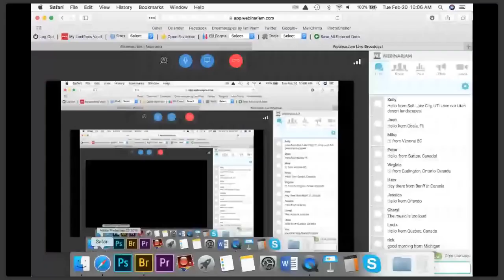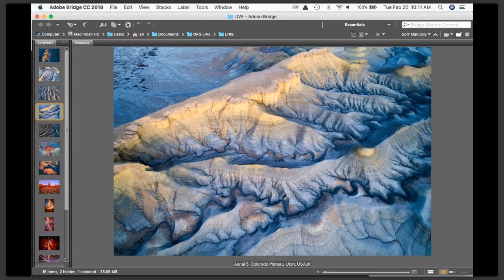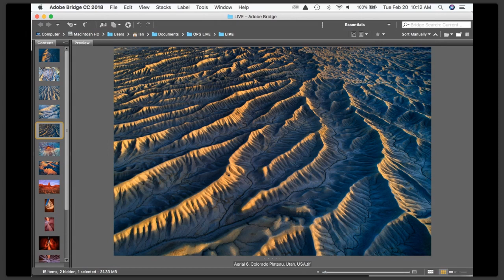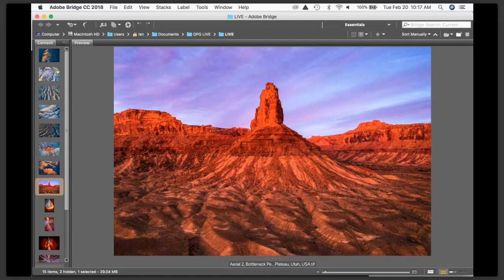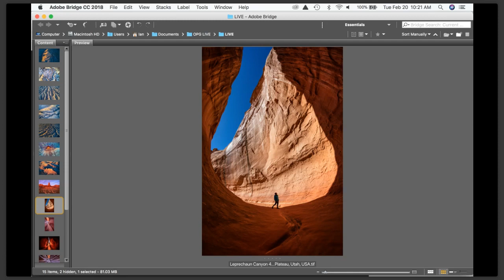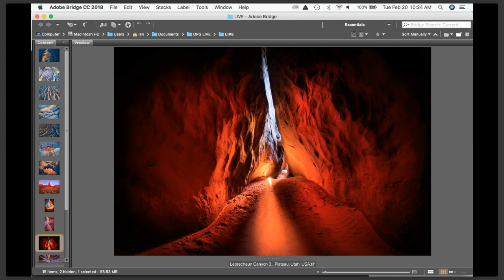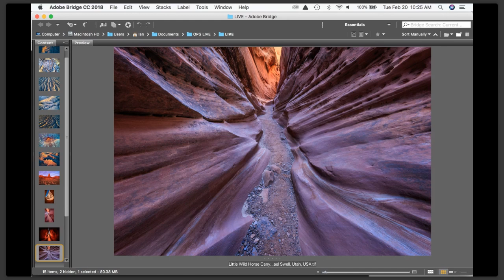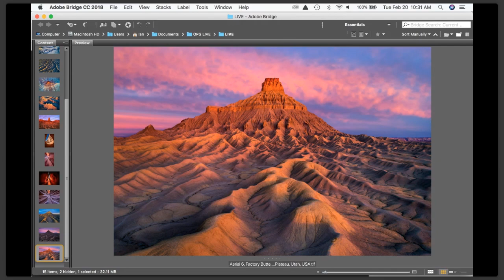OPG LIVE: February 2018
Professional photographer Ian Plant shares photos and stories from his most recent adventure on the Colorado Plateau in Utah. He offers tips for making compelling landscape and aerial photos, as well as discusses how to photograph slot canyons.